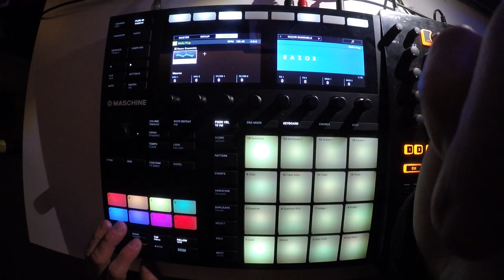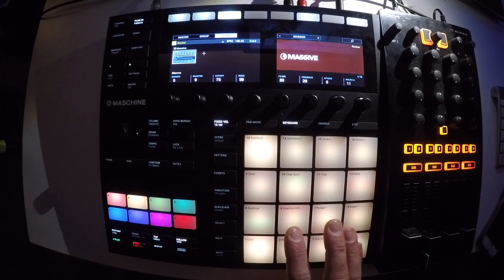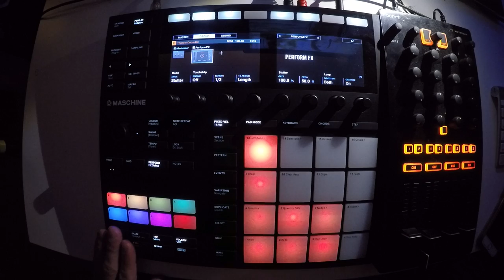Beats From Last Night - 76 of 365 - 2018/03/17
happy st. paddy's. ☘️